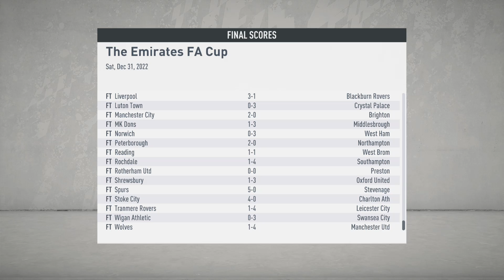FIFA 20 | Bradford City Career Mode | Episode #192 - We need a hero?!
In which we play Burnley in the Round of 64 of the FA Cup, and we're deep in injury time at the end of the second half. We're also 1-0 down. Who steps up, if anyone?